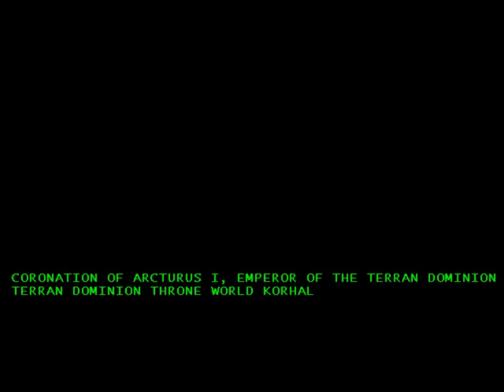Let's Play Starcraft - Part 9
Annoying AI is annoying